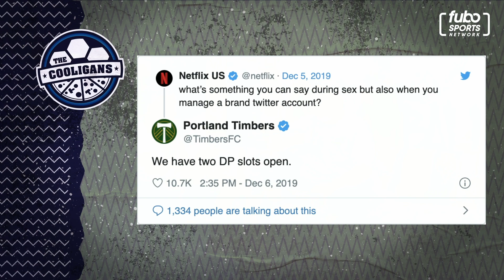Ike Opara joins The Cooligans | S1E27, Full Episode | fubo Sports Network (12/10/19)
Minnesota United defender Ike Opara, fresh off earning the honor of best defender in MLS, joins Christian and Alexis to chat about playing in the league, and tries to answer some tough questions about his competition.

Watch “The Cooligans” every Tuesday and Thursday at 8pm ET and PT on fubosportsnetwork.com, or with LG Channels powered by Xumo, Samsung TV Plus, The Roku Channel, Xumo, and in fuboTV base packages.